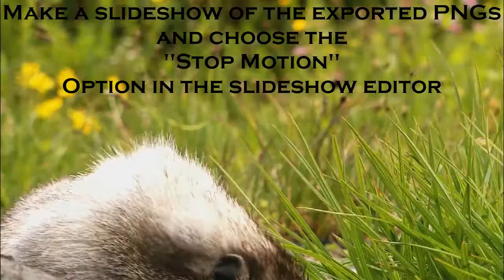3D Animation Over Video in TrakaxPC by Gavin McMahon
Just a demonstration of a video editor that is not only bursting with video and audio editing features,but is also kind to your wallet.

To make the 3D animation (Not the intro) I used Blender
A free 3D studio thingy

The song is a snippet from my cover of Bruce Springsteen's "Blood Brothers"